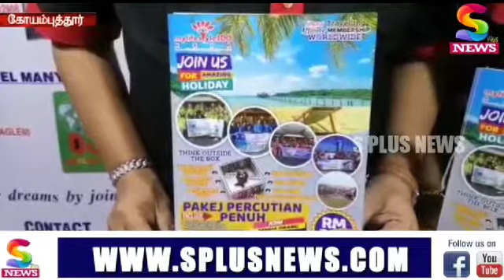ஒரே ஒ௫ முறை மட்டும் கட்டணம் செலுத்தினால் உலக நாடுகளுக்கு பலமுறை செல்லும் அபீலியேட் மெம்பாஷிப் ப்ரோக்